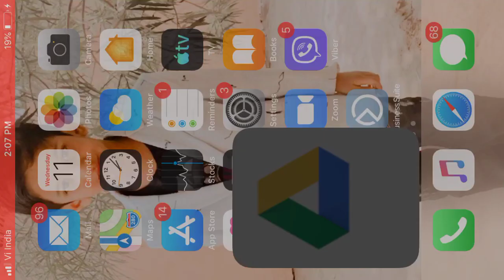Vlog 21 - Night Life Of Medical Students In Ukraine | Sadab Ali | SA Vlogs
Here is Vlog No. 21, Night Life of Medical Students In Ukraine. SA Vlogs/Informative/Lifestyle.